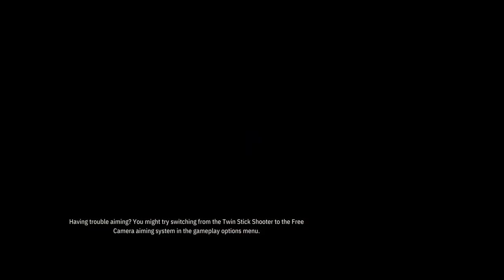WEIRD WEST DEFINITIVE EDITION First Hour Gameplay (Part 1)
:) My channel is a first attempt, first hour gaming library with other gaming related vids.  I'll keep adding more games. Love always

Bang bang! ha! This game surprised me. Played this for a week and did 7 hours in total, so it has 7 parts. I may add more parts depending on my mood ha!  So check out the playlist if this is a game you're interested in.

This action-role playing game turned out to be more fun than I thought it would be. Within those 7 hours, I managed to complete two stories.  Both stories are well written that it kept me engaged to see the story through. The top-down exploring felt sim-ish which was fine.  I went into this game with the mindset of kill & collect everything it might be useful later (haha) and it took me a while to understand my inventory but I got there. Died plenty times in my discovery ha!